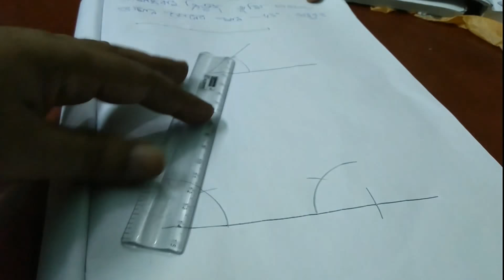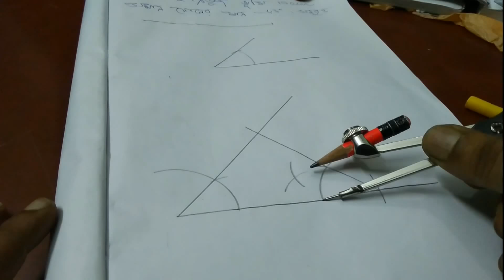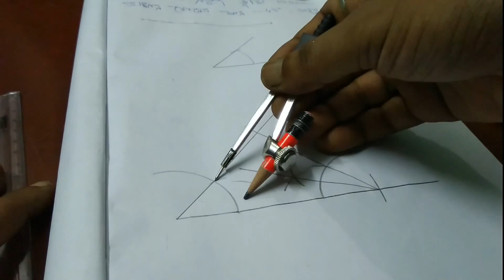অর্ন্তবৃত্ত অঙ্কন || মাধ্যমিক সম্পাদ্য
এই ভিডিওটিতে আমি দশম শ্রেণীর অঙ্ক বইটি থেকে অর্ন্তবৃত্ত অঙ্কন নিয়ে আলোচনা করলাম।
আশা করি ভিডিওটি তোমরা বুঝতে পারবে। কোনও জায়গায় অসুবিধা থাকলে কমেন্ট করে জানাও।

ভিডিওটি ভালো লাগলে লাইক করবে, বন্ধুদের সাথে share করে এই চ্যানেল টির পাশে থাকো।

এরকম আরো ভিডিও দেখার জন্য playlists দেখো।